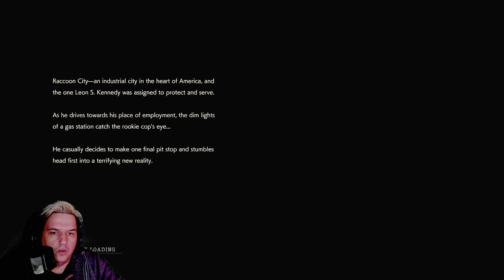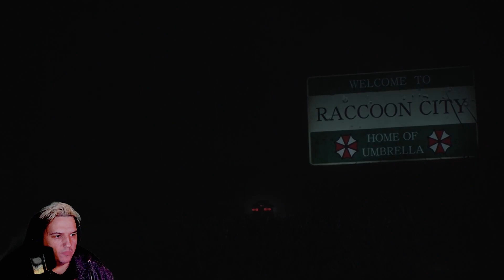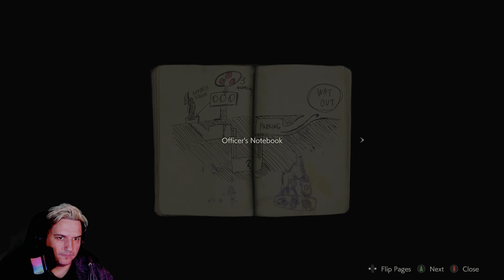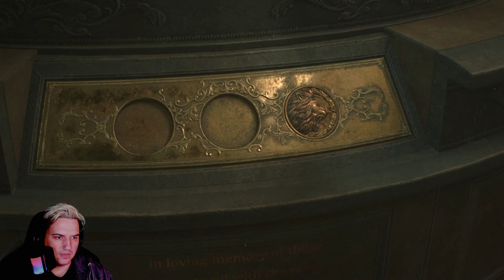A Pretty Explosive Entrance! It begins... | Resident Evil 2 Remake - Part 1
Our first day on the job after being told to stay away. We approach the city ignoring what horrors lie in wait...

Also first Face Cam... woOoOo Scary!

liked this video then maybe check out the playlist it comes from